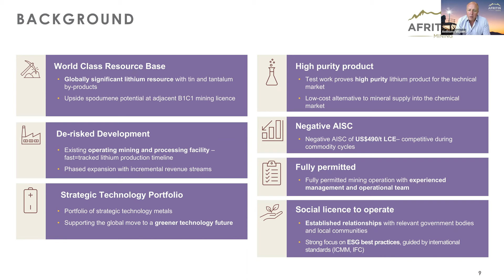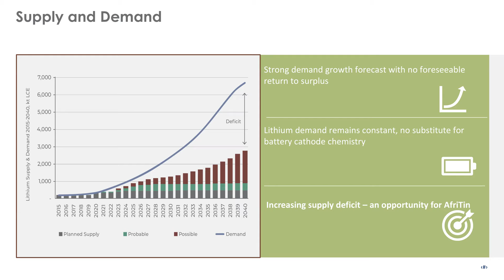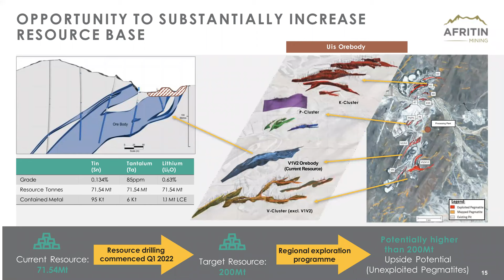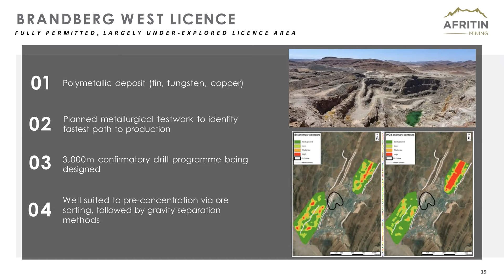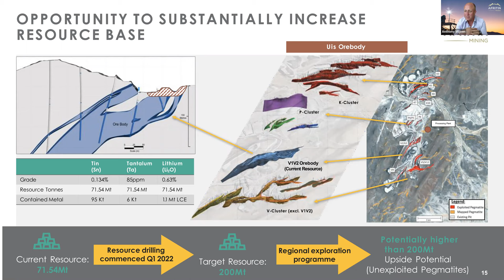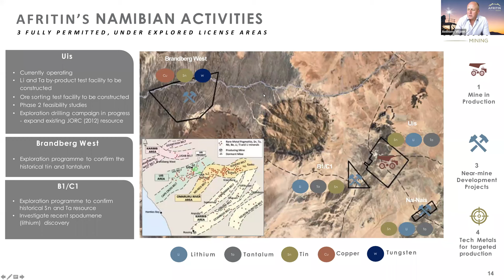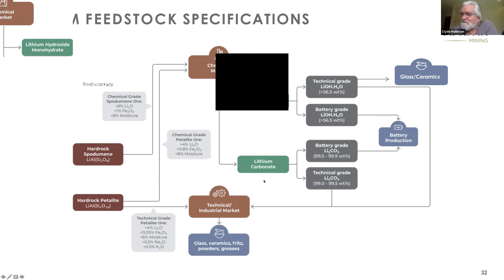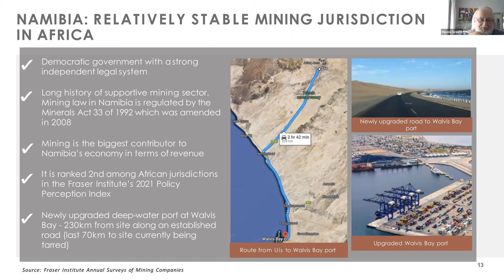Redevelopment of the Uis lithium and tin mine in Namibia - Anthony Viljoen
17 November 2022  l  Overberg Geoscientists Group Talk with Anthony Viljoen

Redevelopment of the Uis lithium and tin mine in Namibia